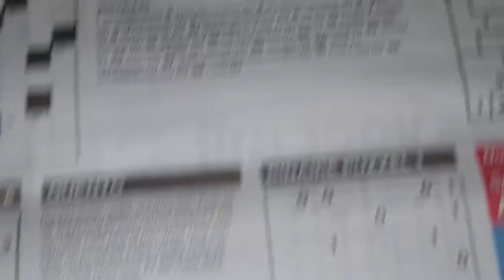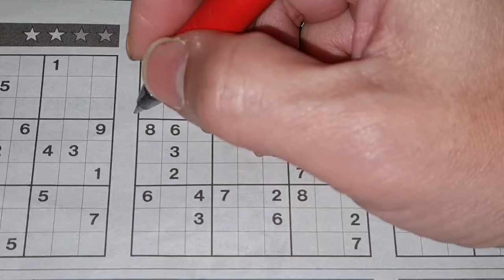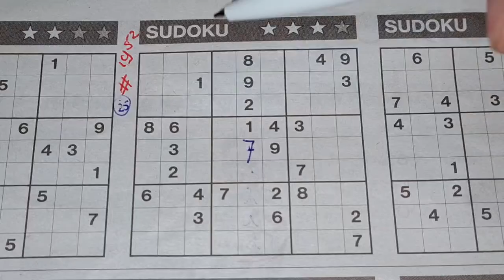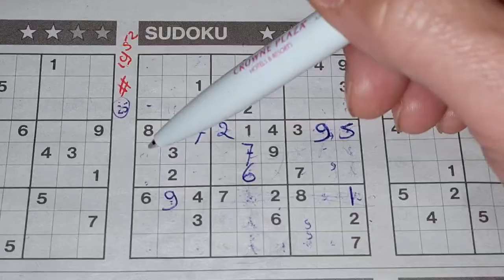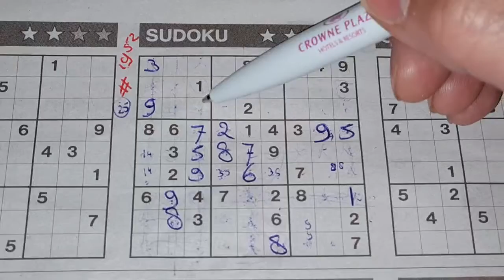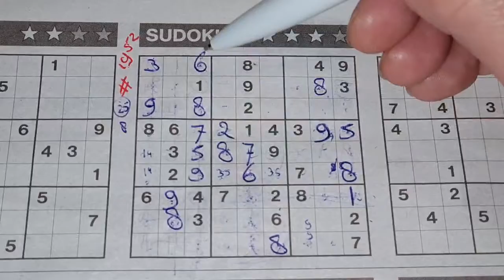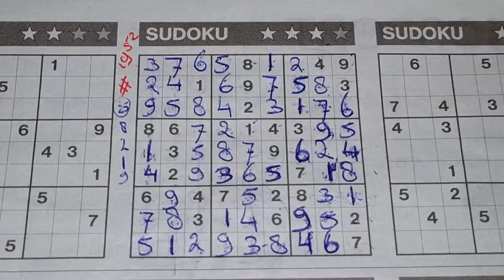Tuesday. Bonus Extra edition. (#1952) Three Stars Sudoku puzzle. 12-01-2020 Extra part 1 of 4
Enjoy the Three Stars Sudoku puzzle (Tuesday 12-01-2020 edition)